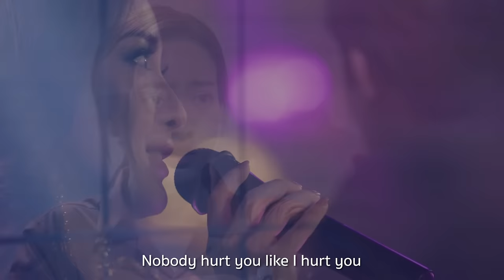Promise Ost.เกมล่าทรชน | อภิชญา จันทร์ทอง | Official MV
เพลง Promise Ost.เกมล่าทรชน

ศิลปิน : อภิชญา จันทร์ทอง
เนื้อร้อง : อภิชญา จันทร์ทอง
ทำนอง : อภิชญา จันทร์ทอง และ เทิดศักดิ์ จันทร์ปาน
เรียบเรียง : Yuan Luo และ เทิดศักดิ์ จันทร์ปาน

If I could be the one, the one to love you more

I’ll be there to keep you safe through all the pain and storm.

*If I could be by your side, I will never let you go.
and I couldn’t wish for anything more.
It breaks me.

**Nobody hurt you like I hurt you
No one will love you like I do
I Promise you, forever baby
You’re the only one I ever need
but I have to let you go

It tears me up inside.
Saying my goodbyes.

(Repeat */**)

ฟังเพลงประกอบละคร เกมล่าทรชน ได้ที่